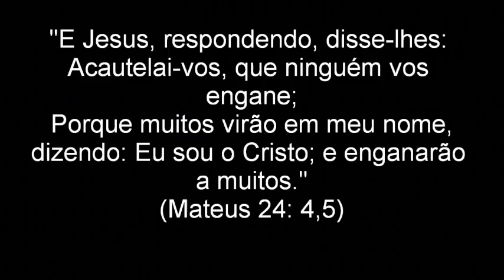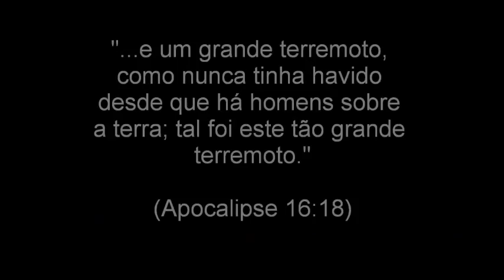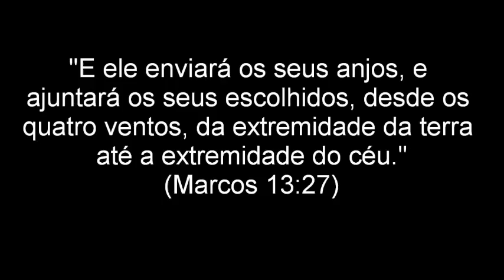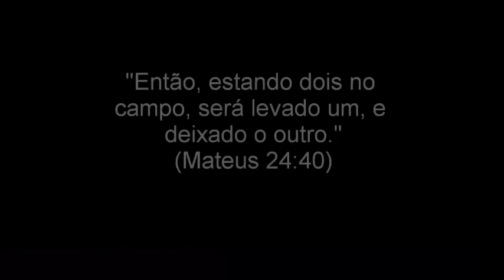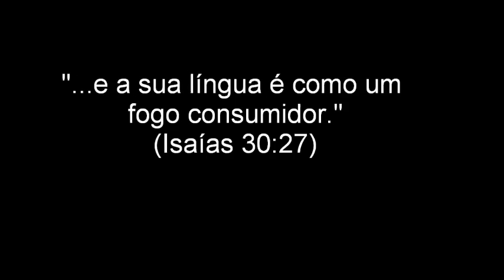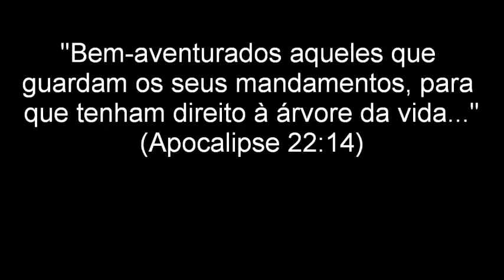O fim do mundo e a volta de Jesus Cristo - Locução: Lucas Galdino